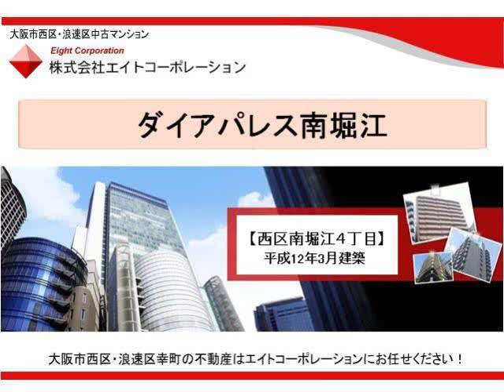ダイアパレス南堀江 【大阪市西区南堀江４丁目】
◆ダイアパレス南堀江

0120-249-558　（ニシク　ゴーゴーエイト）まで